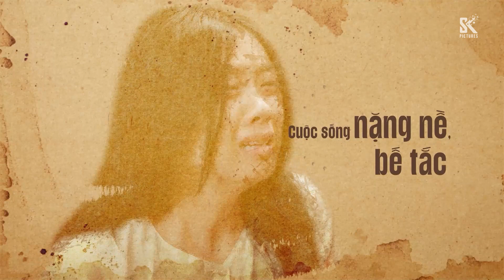DÂU BỂ MÙA XƯA | TẬP 22 | THẦY DU HIỂU LẦM BÀ BA SON, ÚT LỆ VẪN MỘT LÒNG VỚI NGƯỜI THƯƠNG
Thầy Du hiểu lầm tình thương mà Bà Ba Son dành cho mình. Út Lệ và thầy Du dần có những chuyển biến tốt đẹp. Liệu họ có đến được với nhau? Hay thầy Du chỉ đang lợi dụng người thương mình?

“Dâu Bể Mùa Xưa” sẽ được phát sóng vào lúc 19h30 tối nay trên kênh HTV7. Đừng bỏ lỡ nhé!
Khung phim Việt đặc sắc - Bóng của thị thành với những thân phận, những câu chuyện đời
Phát sóng vào Thứ 2,3,4 hàng tuần lúc 19g30 trên HTV7